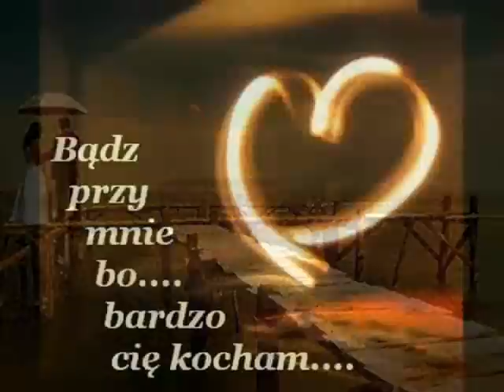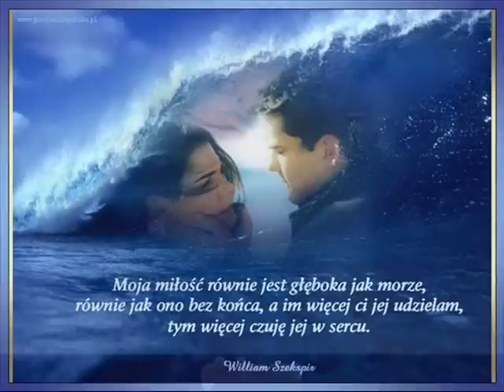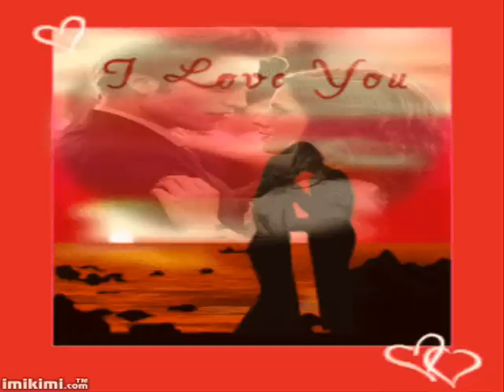CudnO_Gili_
meraw pal da duj gila